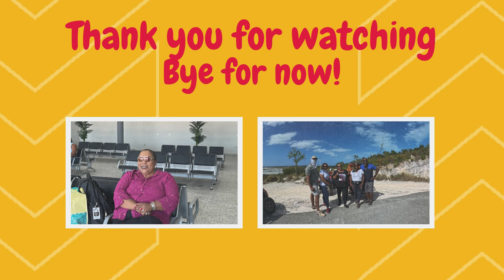Welcome to Beaches Resort and Spa, Providenciales-Turks and Caicos Islands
This Video provides a glimpse into the Beaches Resort and Spa located in Turks and Caicos Islands.

This Luxury resort is located on a magnificent 12-mile stretch of Grace Bay beach, making this the perfect destination to relax and let all your worries slip away. With five unique Villages - from the Caribbean and French to the Italian, Seaside, and Key West villages – as well as 21 dining options and an impressive array of entertainment day and night, there are plenty of unforgettable experiences on offer here.

Youngsters can engage in fun activities with the Sesame Street® gang at the Kids' Camp, supervised by Certified Nannies, and Pirates Island Waterpark with its 9 slides and cool surf simulator offers great fun for the whole family. Adults will love the array of dining options, the spacious Red Lane Spa, and the array of land and water sports on offer.

Cheers!!!